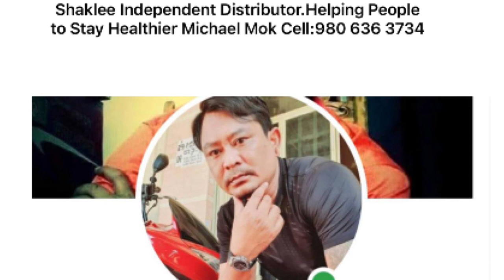#264 បង ហង្ស ស៊ីថា ឬ ហៅ ក្ដាម រស់នៅកណ្ដាលវាលស្រែជាមួយនិងកូនប្រុសតូចមួយ